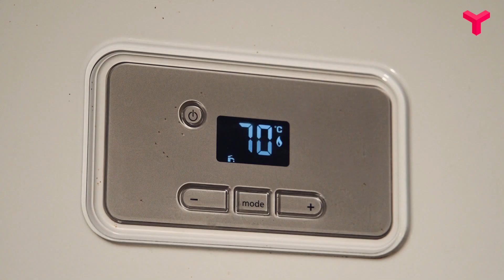Льготная газификация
Для 43 льготных категорий населения Тюменской области увеличена субсидия на подключение внутридомового газового оборудования с 60 000 до 90 000 рублей. Распоряжение было подписано губернатором в мае. Правом льготной газификации в 2022 году воспользовалось около тысячи жителей Тюменской области.